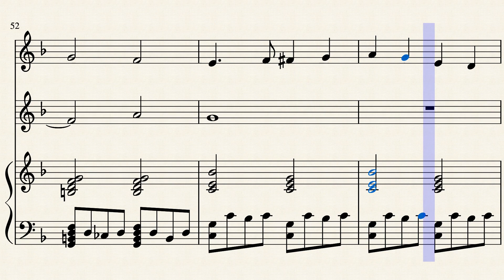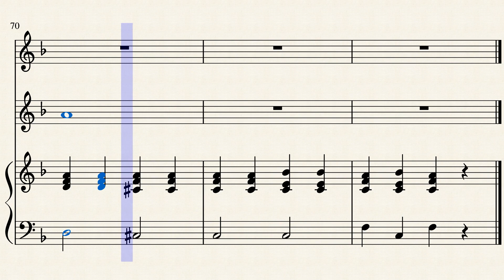Arrangement: Doll on a Music Box + Truly Scrumptious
Another arrangement of another song from the legendary film Chitty Chitty Bang Bang. This comes from the scene where the baron has his birthday party, and Caractacus Potts and Truly Scrumptious sing the duet while pretending to be the doll on the music box (Truly) and the dancing puppet (Caractacus). This is for my traditional trio of alto saxophone (playing Caractacus's part), vibraphone (playing Truly's part), and piano.

Chitty Chitty Bang Bang (film) © MGM/UA (United Artists) and everybody else who owns the rights